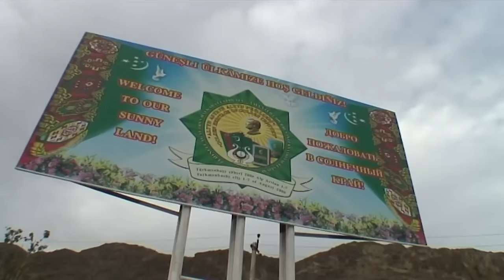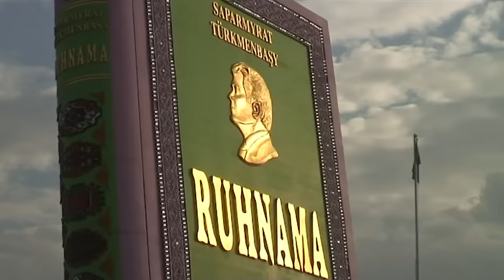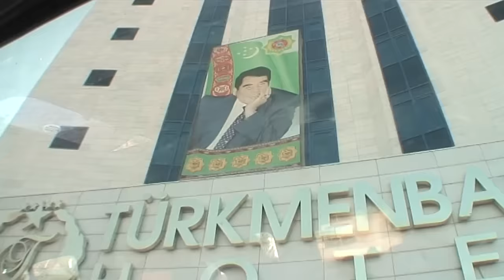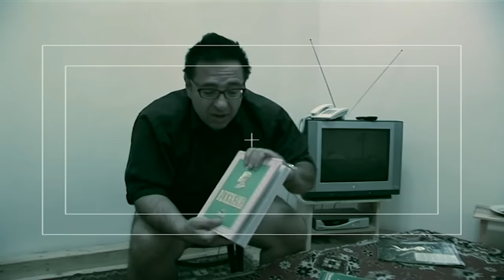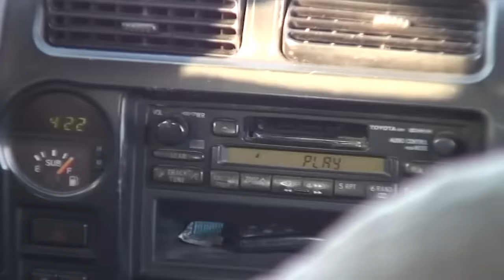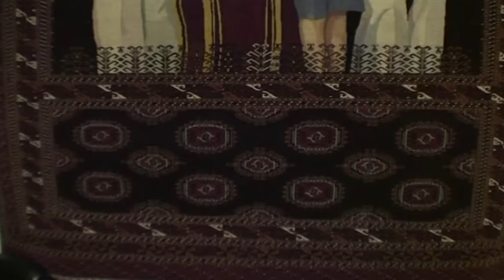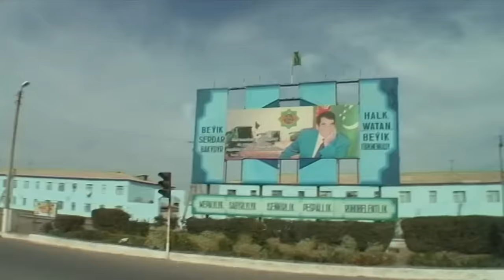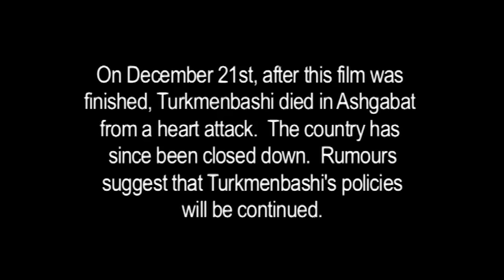The Happy Dictator: Inside One Of The World's Most Secretive Countries | Absolute Documentaries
Deep in the heart of Central Asia lies one of the world’s most secretive countries – Turkmenistan. Run until recently by a dictator whose megalomania spawned a personality cult to rival that of Chairman Mao, this unlikely desert republic has earned itself a grim reputation as ‘the North Korea of Central Asia’. But since no one is usually allowed in or out, the truth about Turkmenistan is impossible to separate from the rumours and the legends. Until now.

In this quirky and highly entertaining documentary, well-known critic Waldemar Januszczak journeys to Turkmenistan to investigate the myth of the now deceased Turkmenbashi the Great who retained absolute control over the country, forbidding photography, reporters, dogs, cinemas, circuses, car radios and ballet!

Posing as a tourist who goes to Turkmenistan for a stag weekend, Januszczak goes undercover in this bizarre country to separate the facts from the fiction. And he’s taken his camera with him…

From: The Happy Dictator

Content licensed from ZCZ Films to Little Dot Studios.